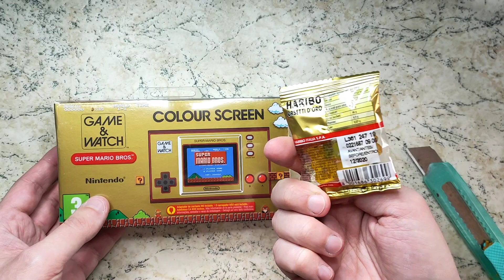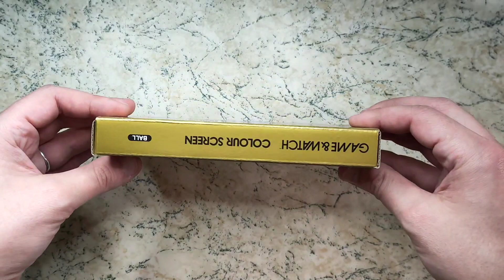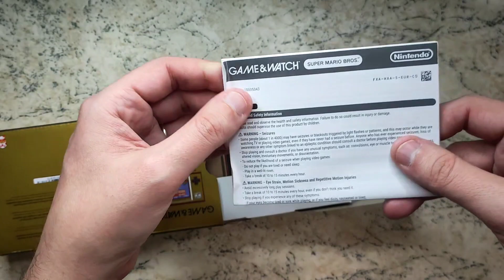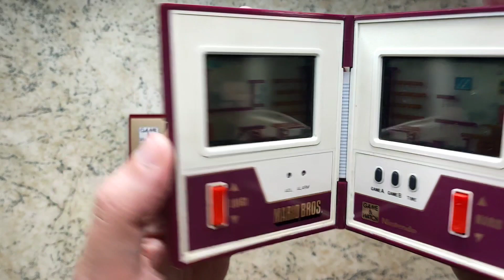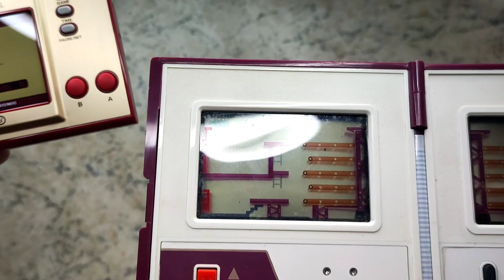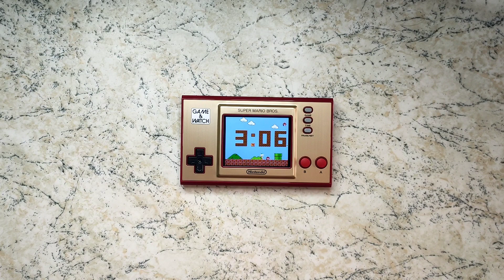GAME & WATCH SUPER MARIO BROS. EDITION - NINTENDO AMA FARCI SPENDERE SOLDI! - RECENSIONE (SUB-ENG)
Per il 35esimo anno della nascita di Super Mario Bros. Nintendo ha prodotto un gadget che si ispira ai vecchi Game & Watch. Un oggetto da collezione ma che racchiude in sé tutta la storia Nintendo. Una piccola perla che ogni collezionista e/o appassionato di retrogames dovrebbe avere nella propria collezione.

Link all'acquisto:

Se invece siete interessati a un negozio a conduzione familiare che non ha nulla da invidiare alle grandi catene e dove si possono trovare ancora tanti classici del passato recente visitate questo link: